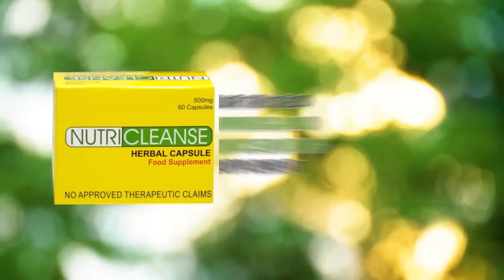Packaging house facility, ipinagkaloob ng DA sa LPAC